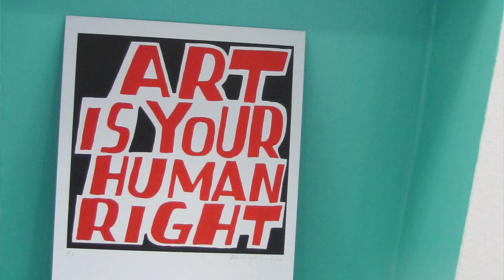Children's Discovery Museum - LeRoy Neiman Art Studio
A re-envisioned space that helps children's creativity was unveiled today at the San Jose Discovery Museum. Thanks to a generous donation from the Good Tidings Foundation and the construction expertise of W. L. Butler, the LeRoy Neiman Art Studio will enhance the museum's ability to offer art programs to children within the community.